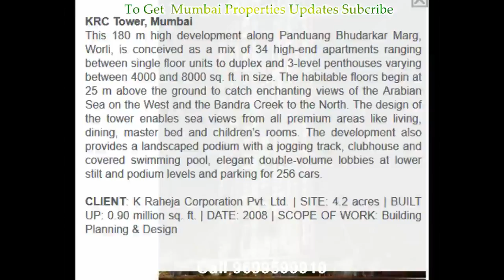🏠 Call 9699599902:Raheja Artesia,Worli-K Raheja Metal Box-Raheja Artesia,Worli Project,